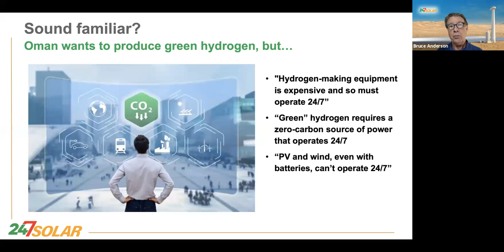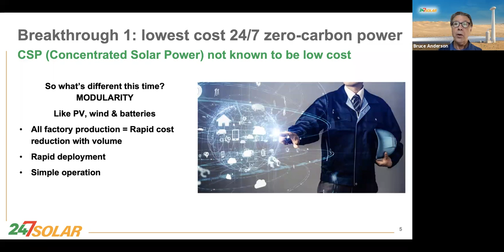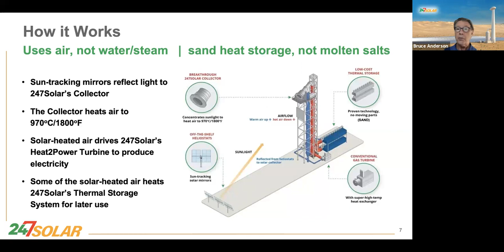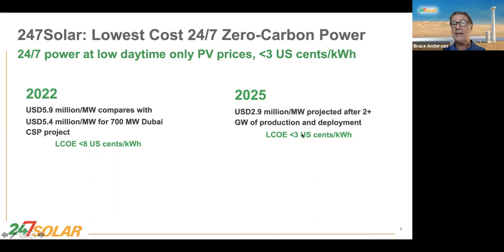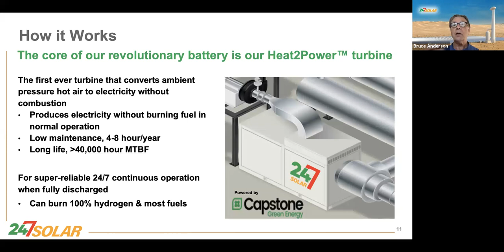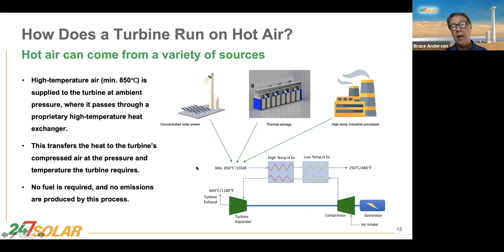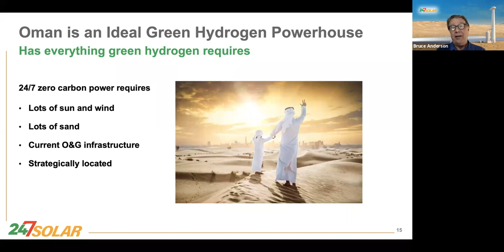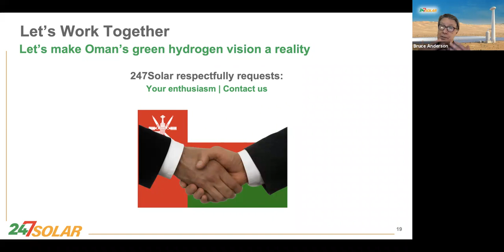Oman’s Transition to a Green Hydrogen Powerhouse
247Solar is a zero carbon source of power that operates every hour of the day and every hour of the year, which is what's needed to produce green hydrogen.
This presentation demonstrates how Oman and other countries throughout the globe can transition to being a green hydrogen powerhouse with the assistance of 247Solar Inc.

Overcome the obstacles and envision a tangible green future with accessible, reliable and cost competitive solutions that operate 24 hours a day, 7 days a week, all year long.